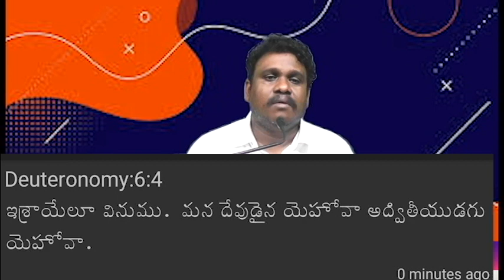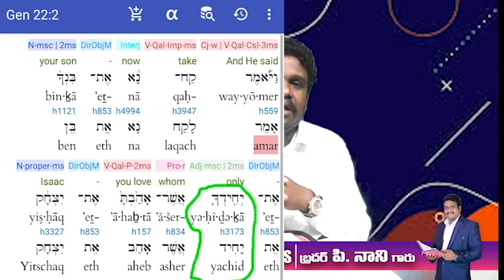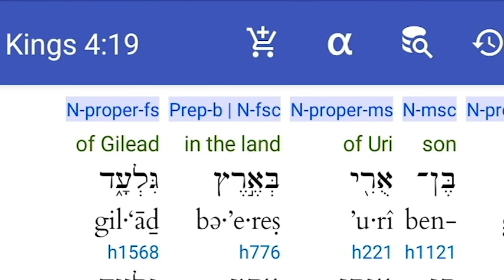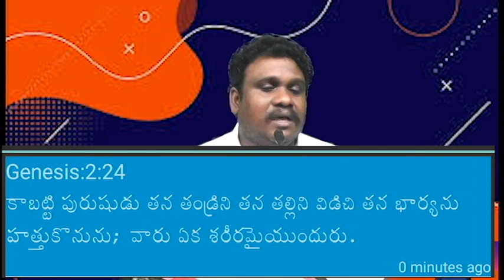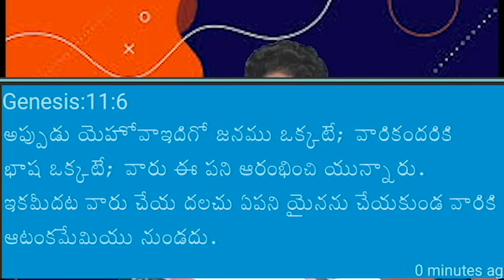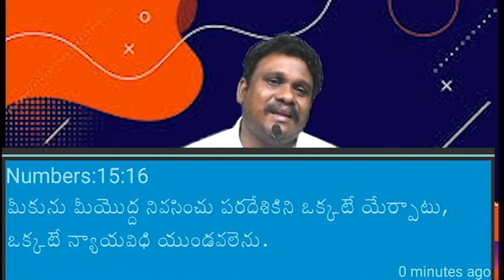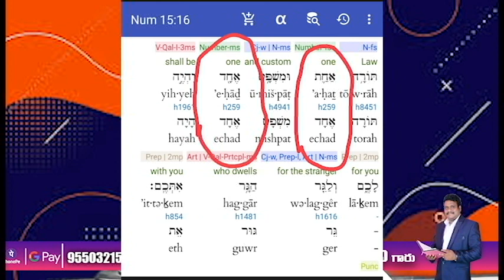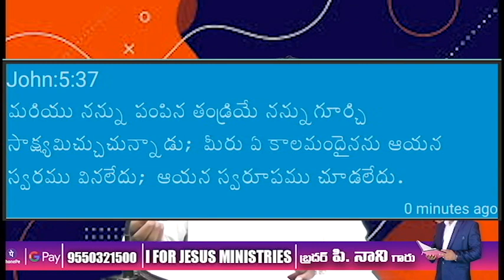దేవుడు ECHAD అయి ఉన్నాడా? YACHID అయి లేడా?పెద్దలార కాస్త ఆలోచిచండి plz plz